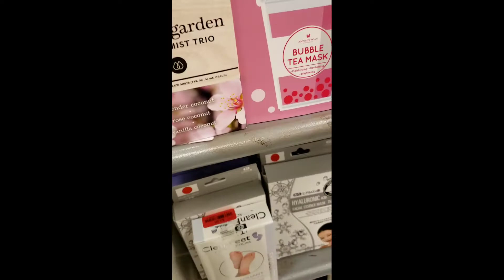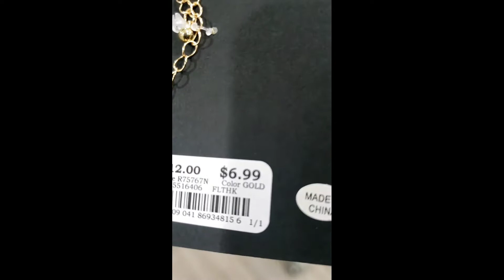Ride to Burlington &Marshalls